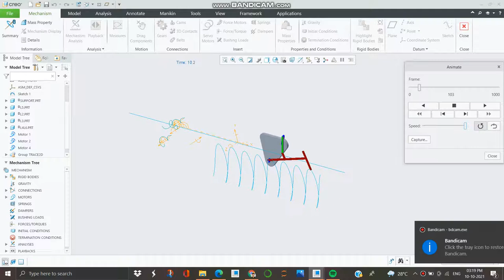5 bar mechanism for vegetable planter